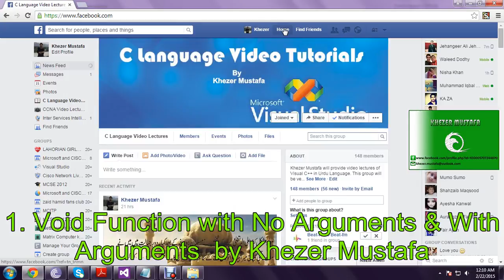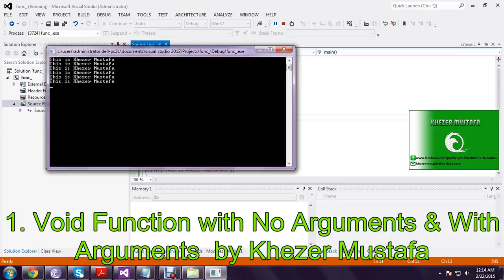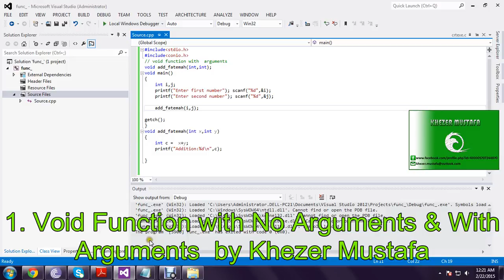Lecture No 3